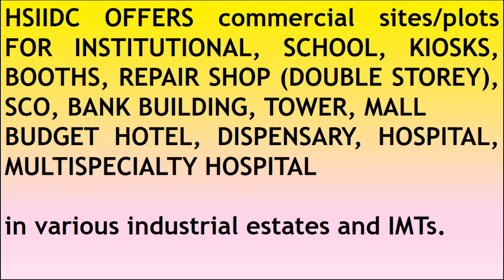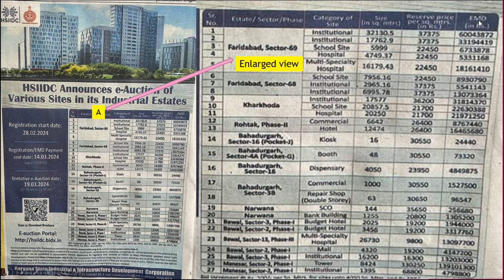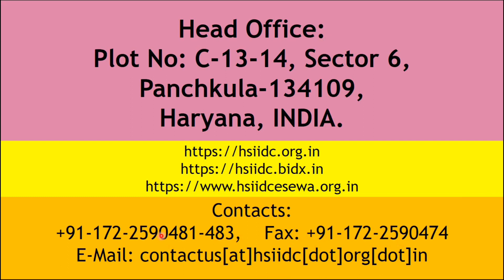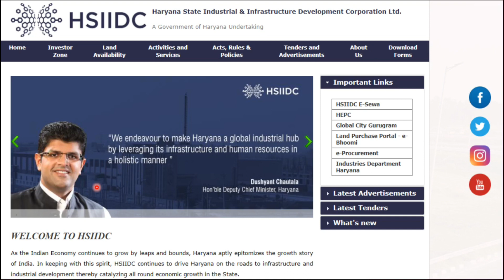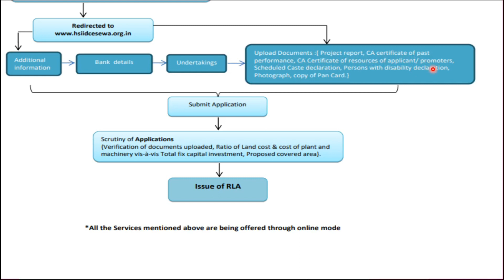HSIIDC OFFERS commercial sites/plots FOR INSTITUTIONAL, SCHOOL, KIOSKS, BOOTHS, SCO, BANK BUILDING,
HSIIDC OFFERS commercial sites/plots FOR INSTITUTIONAL, SCHOOL, KIOSKS, BOOTHS, REPAIR SHOP (DOUBLE STOREY), SCO, BANK BUILDING, TOWER, MALL
BUDGET HOTEL, DISPENSARY, HOSPITAL, MULTISPECIALTY HOSPITAL
in various industrial estates and IMTs.
एचएसआईआईडीसी संस्थागत, स्कूल, कियोस्क, बूथ, मरम्मत की दुकान (दो मंजिला), एससीओ, बैंक बिल्डिंग, टावर, मॉल के लिए वाणिज्यिक साइट/भूखंड प्रदान करता है।
बजट होटल, डिस्पेंसरी, अस्पताल, मल्टीस्पेशलिटी अस्पताल
विभिन्न औद्योगिक संपदाओं और आईएमटी में।
HSIIDC సంస్థాగత, పాఠశాల, కియోస్క్‌లు, బూత్‌లు, రిపేర్ షాప్ (డబుల్ స్టోరీ), SCO, బ్యాంక్ బిల్డింగ్, టవర్, మాల్ కోసం వాణిజ్య సైట్‌లు/ప్లాట్‌లను అందిస్తుంది
బడ్జెట్ హోటల్, డిస్పెన్సరీ, హాస్పిటల్, మల్టీ స్పెషాలిటీ హాస్పిటల్
వివిధ పారిశ్రామిక ఎస్టేట్‌లు మరియు IMTలలో.
Haryana Police Adv 1/2024, 12 Feb 2024, HSSC, 6000 Post, 5000 Male, 1000 Female, Constable General Duty, start date 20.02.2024, End date 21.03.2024, Salary Rs. 21700 Level 3, Aneexures from I to VII to be attached, Apply online, Very parameters in notification, link to apply Apply very fast to take nearest centre, 4 times will be short listed, Physical & other detail see notification